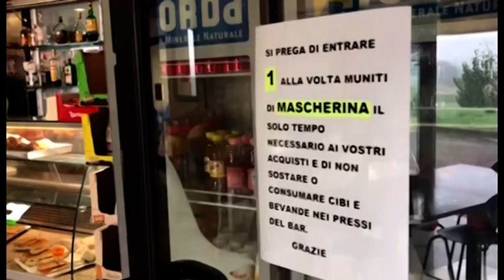Da arancioni a gialli, poi a rossi: così la Toscana nelle feste di Natale